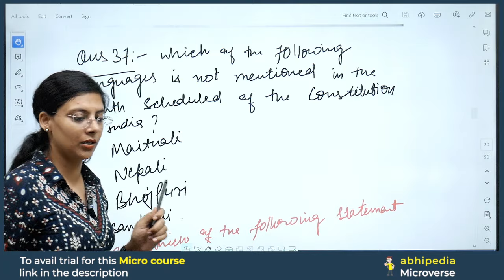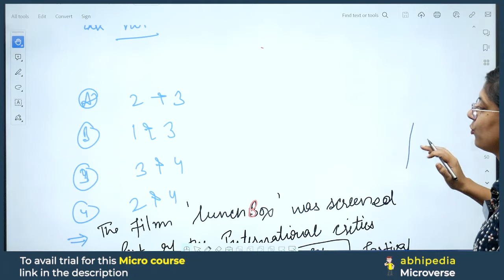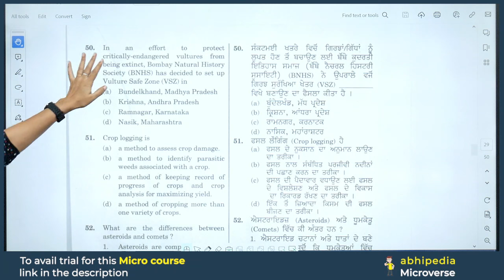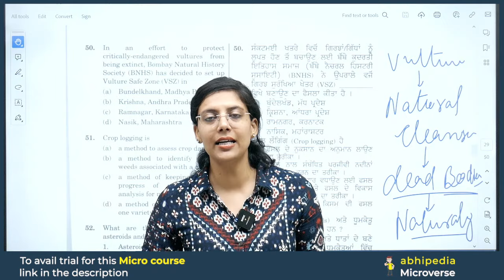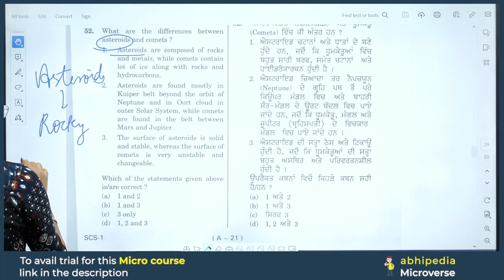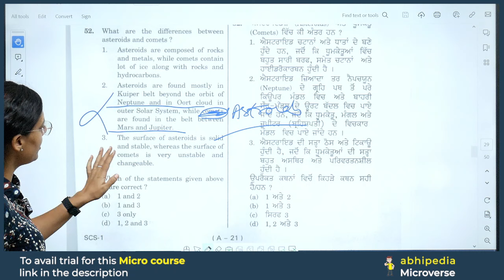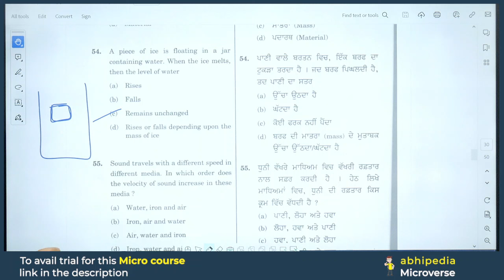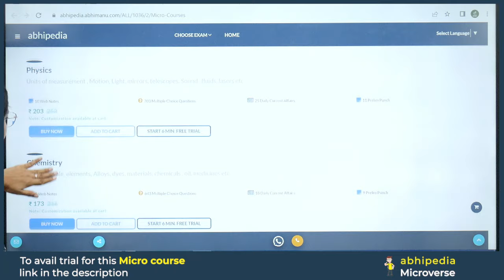PCS Exam 2023-24 | Previous Year Questions Discussion | Session 6 | Micro Courses | abhimanu IAS